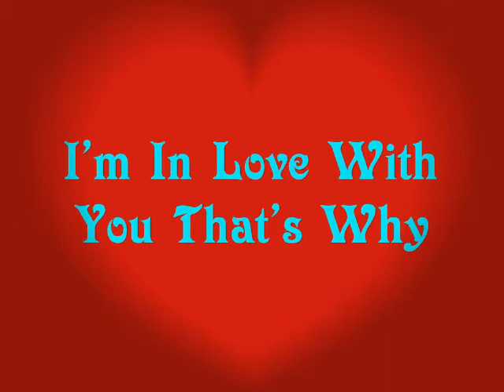1920s Music Of The Clicquot Club Eskimos -- I'm In Love With You That's Why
Pax41 Music Time Machine presents:

Clicquot Club Eskimos - I'm In Love With You That's Why
recorded 3/8/1926